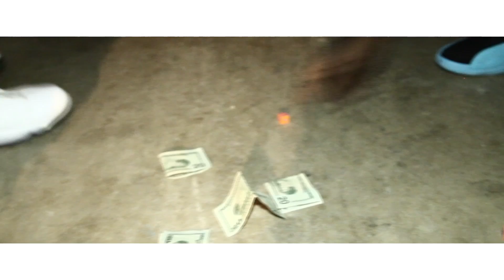SelfMade Worm What you Juugin 4 (PREVIEW)